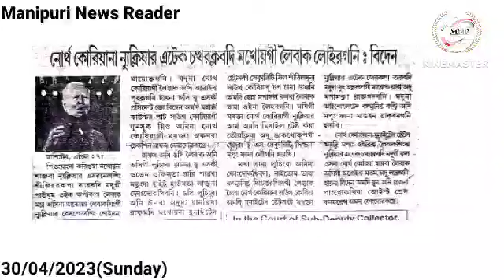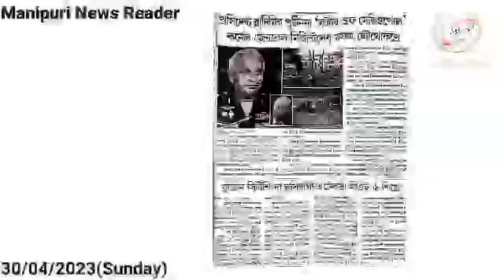👉North Korea na Nuclear Attack Chatharaklabadi Makhoigi Leibak Loiragani : Biden